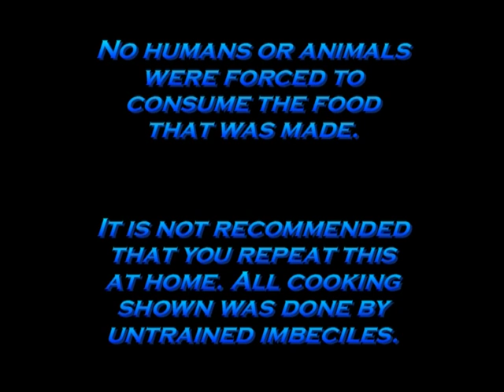Cooking for Dummies 3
Cooking for Dummies 3! Jacque and Pierre start a restaurant, and get some customers. Starring Stevie and Abby as the customers and Morgan as the screaming guy. The title is misspelled on purpose.